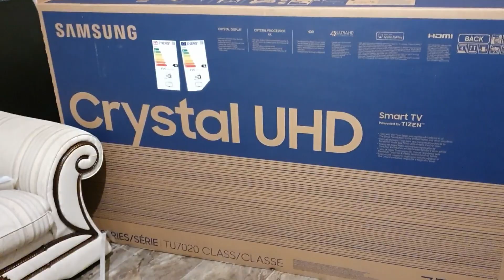বাচ্চাদের birthday gift এর সাথে ঘরের জন্য নতুন TV ও নিলাম। বিরওন ভাত দিয়ে ভাজা মাছ খেতে অনেক মজা।